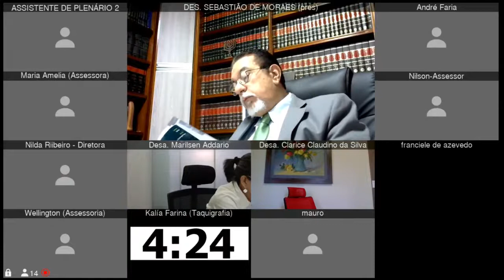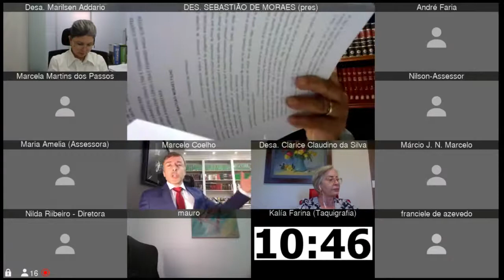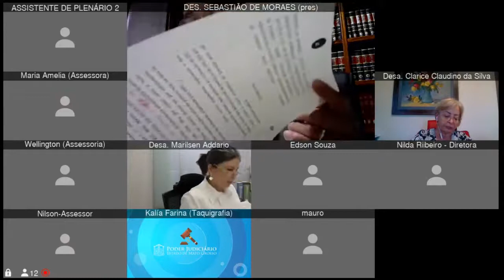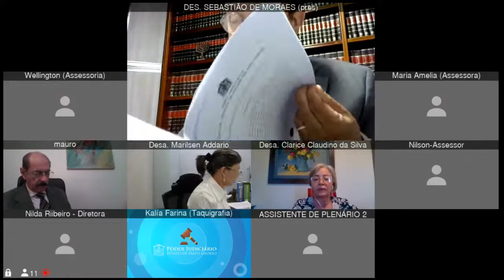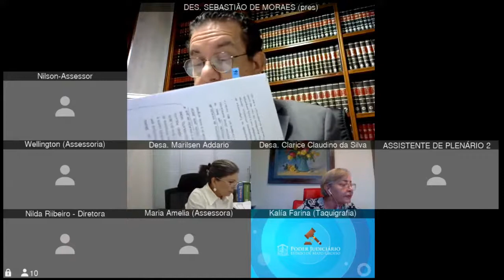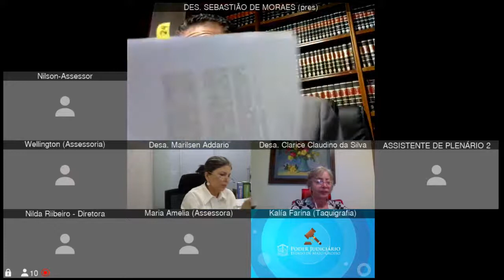SESSÃO: 2ª CÂMARA DE DIREITO PRIVADO 22-07-2020